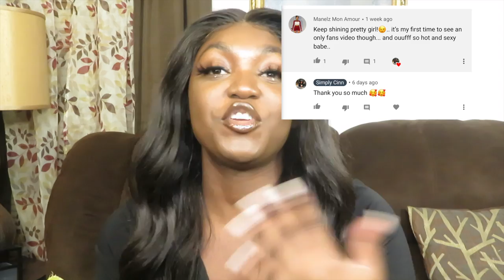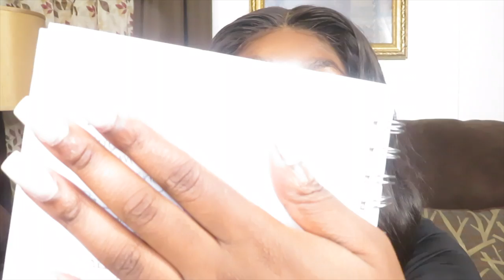HOW TO GET STARTED ON YOUTUBE WITH LITTLE TO NO MONEY! | BEGINNER YOUTUBER TIPS! | SIMPLY CINN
HOW TO GET STARTED ON YOUTUBE WITH LITTLE TO NO MONEY! | BEGINNER YOUTUBE TIPS! | SIMPLY CINN